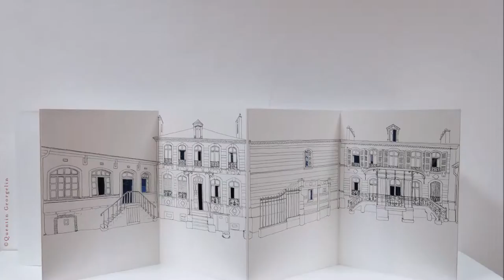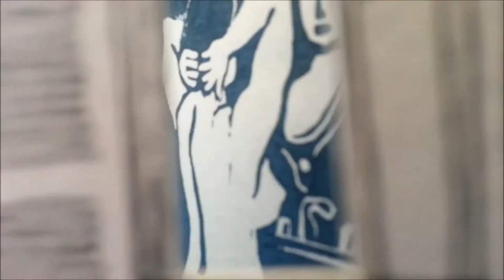streetvue 3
"Streetvue" : Installation d'Emmanuelle Jamme au Centre d'Art contemporain / Passages à Troyes dans "l'exposition Sophie Hasslauer". 2 octobre - 4 décembre 2015